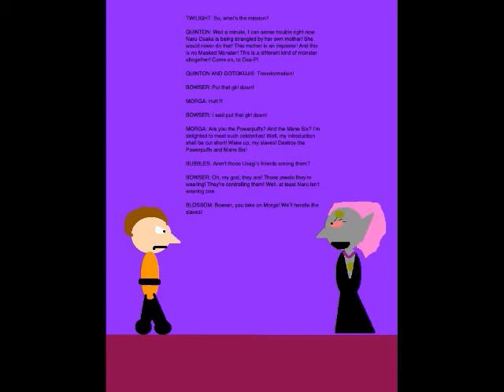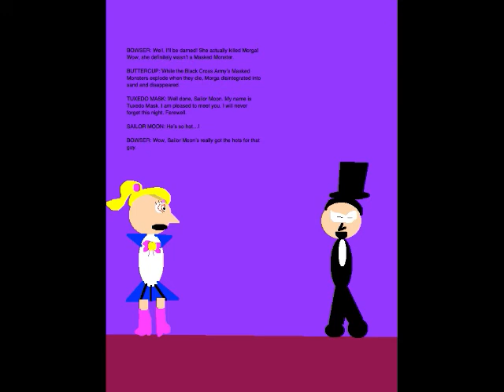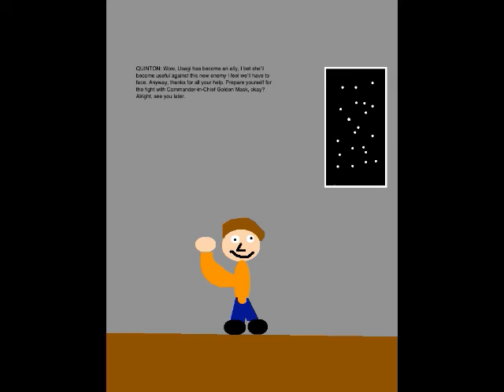Quinton's Animation Extravaganza Episode 67 - Usagi, Sailor Moon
Set on November 27, 2018, this episode introduces a new storyline centering on Usagi. In this episode, the Gotokujis, Mane Six and I help Usagi, who becomes a magical girl in this episode, take down a monster completely different from the Black Cross Army's Masked Monsters.